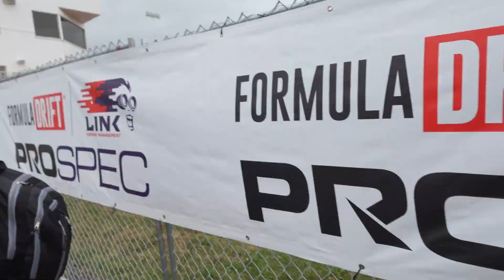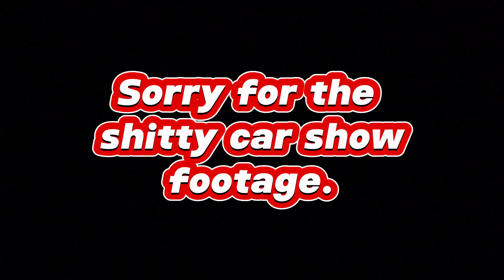FORMULA DRIFT NEWJERSEY 2023 (DAY 2 & 3)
Last 2 days at Formula Drift. FD judging is a bit questionable. but we move on.

Enjoy :) THANK YOU FOR THE SUPPORT!!!